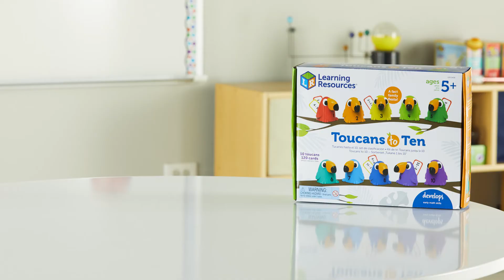Matematikspil - Tukan | fra Legeakademiet.dk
De tidligste matematik kompetencer indfinder sig på en sjov måde med de skøre tukaner i spillet.

Det gælder om at trække et kort, løse plus-eller minusstykket på kortet, og så skal man placere kortet bag på den tukan, der giver det rigtige svar på regnestykket.

Fra 5 år